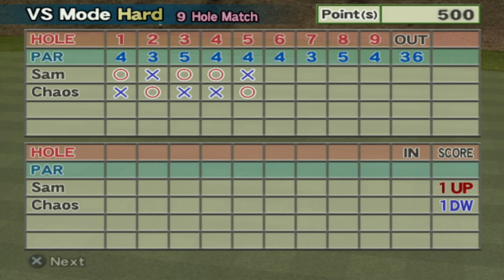Hot Shots Golf Fore! - #53 - Sam VS Chaos (Twenty-Seventh Versus Match)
Last time, we finally did a great run with Z, getting a good score in the Wild Green tournament and yes, we do have another stage trial, possibly more.

This time, we head to a mandatory course in this next VS match between Sam and Chaos! Though we kind of gotten a little game hiccup in the beginning...

See you later today for the next tournament and yes, I am done with my setup and I think it looks great!

The first TV is the 1080p plasma screen that I play HSG Fore and other old games on, the 2nd TV is the 3D screen so I can watch 3D movies, and yes, maybe even do a bit of 3D gaming on my PS3. If you have The Sly Collection (Sly Cooper) on PS3, you can play those games in 3D. And the 3rd TV is a 4K screen that I will mostly be watching 4K movies on, any broadcasting in 4K with the Bell Cable Box, and editing anything in HDR. Though I'm having trouble trying to edit HDR properly, Sony Vegas is too complicated for me and I don't know if I can afford Adobe Premiere Pro at this time. I did have some HDR gameplay on PS5 with a PS4 game but I'm not uploading until I can get HDR editing right. I have a 28" 4K gaming monitor that I'll be using for 4K gaming which is why I didn't say I'd be using my 4K TV for gaming because it doesn't have as good response time (latency).